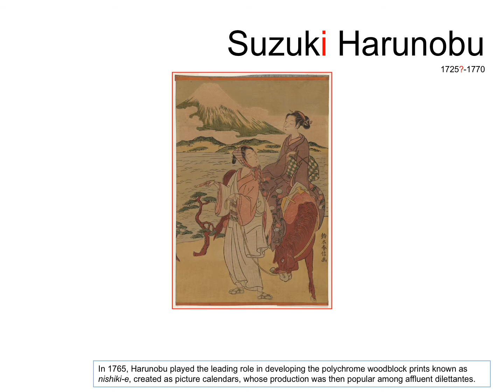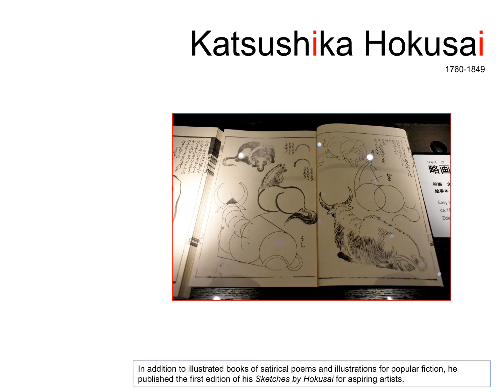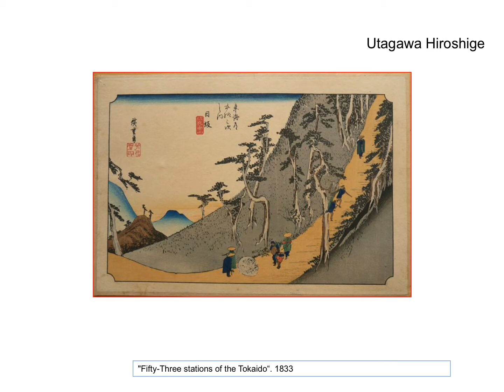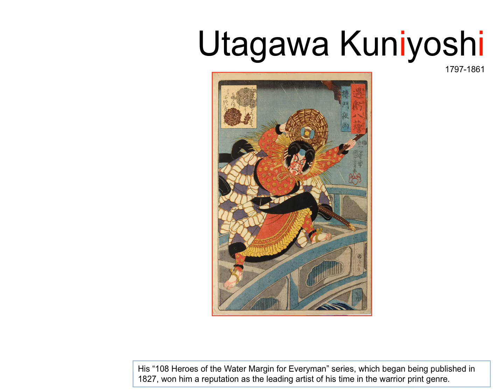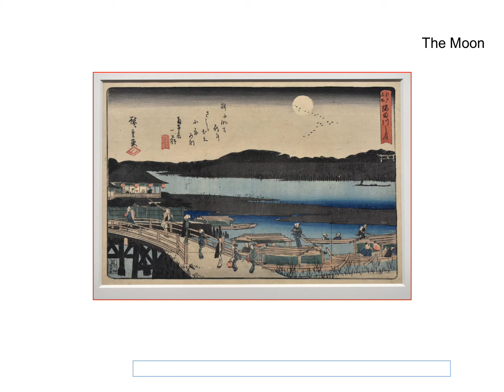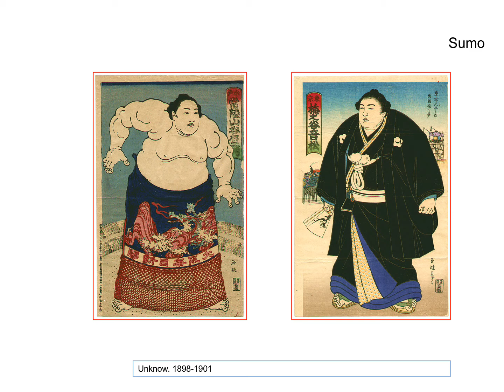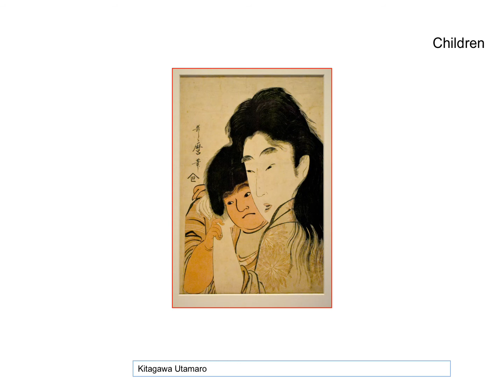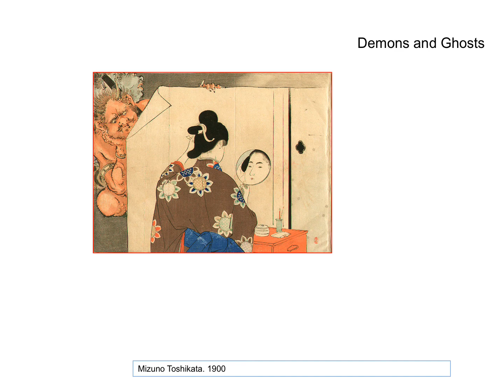Lecture Ukiyo-e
Prof. Kestutis Vasiliunas
Graphic Art Department, Vilnius Academy of Arts, Lithuania

Ukiyo-e are paintings and prints that take as their subject matter the ukiyo-e, the floating world, which is today, the real world of today in which people actually live. Created between the latter half of the seventeenth through the early twentieth centuries, most ukiyo-e were woodblock prints, mass produced for enjoyment by ordinary people.